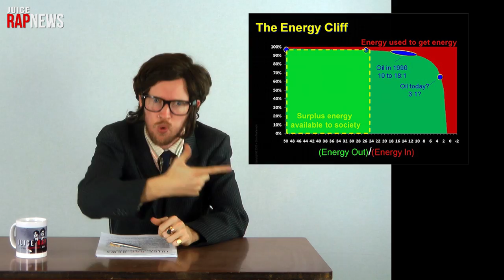RAP NEWS | The Second Heliocentric Revolution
Like others that preceded us, our "civilisation" faces an Energy Crisis, one that threatens to bring an end to our brief joyride since the industrial revolution. And yet, our dirty little secret is seldom mentioned in the news, let alone connected to economic instability or to environmental effects on our planet. It falls to Robert Foster to bring this topic back into the fore of our consciousness, where he conducts an incisive analysis of the situation to see what solutions are out there to deal with peak energy. Join your ever-curious anchor as he invites a panoply of guests - the great, the good, the bizarre, and the downright trollsome - along to share their solutions to this crisis. In the end, the shift required might have to be psychological as well as technological. Enjoy the ride, fellow children of the industrial revolution.

­Written & created by Giordano Nanni & Hugo Farrant in a suburban backyard home studio in Melbourne, Australia, ­on Wurundjeri Land.

**CREDITS:

Copernicus theme composed by Adrian Sergovich
Thanks to Ming Lang for so incredible acting performance as Wai So Dim, and for again providing the voice of Tony Abbott. And to Zoë Umlaut for Virgin flight attendant support to Mr. Branson.
Animations by Rap News fx-­wizard, Jonas Schweizer - aka Kookybone
Terrence Moonseed alien weapon animation by Reuben Braithwaite
Make­-up courtesy of Rosie Dunlop
Props to Zoë Umlaut from Umlautronics for creating props and to Gilles Gundermann for providing all of the Copernicus props.
Thanks also to: Dave Rawlinson for the many conversations about EROEI graphs, peak oil and economic recession! Tim Parish for photography and behind the scenes shootage (and for reminding us of the Elon Musk Iron Man link!), Lucy Cahill and Damian Tapley for invaluable shoot assistance.
Costumes and wigs styled and provided by the awesome people down at Rose Chong
Creative Commons attributions for sound effects: jesabat (steam), Tomlija (water gushing), Roper1911 (shipboard-railgun), Vartioh (sci-fi impacts effects)
for creating the sync'd English captions for all our episodes

All acting by Hugo, Giordano & Ming
All vox (except Tony Abbott) by Hugo
Video and music editing by Giordano

** SUPPORT the creation of new episodes:
BitCoin: 1HMPK1zFCLopAvNEvR3aehFU1tSvHeWkTS

** TRANSLATIONS:
Thanks to Koolfy for creating the original English captions
Thanks to Euclides for the Portuguese translation
Thanks to Jonas Maebe for the Dutch translation
Thanks to Julie Chatagnon for the French translation
Thanks to Tamara L for the Serbian translation
Thanks to FL Bremen for the German translation
Thanks to Istvan Schmidt for the Hungarian translation
Thanks to Amit Gilutz for the Hebrew translation
Thanks to Wojtek Satoshi for the Polish Translation
Thanks to Frederik E-C for the Danish Translation
Thanks to KM for the Finnish Translation